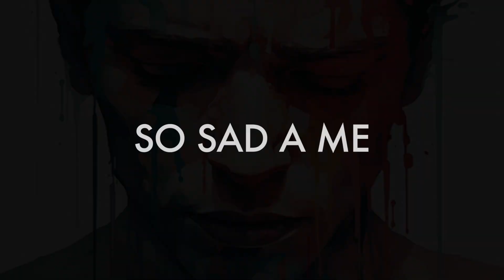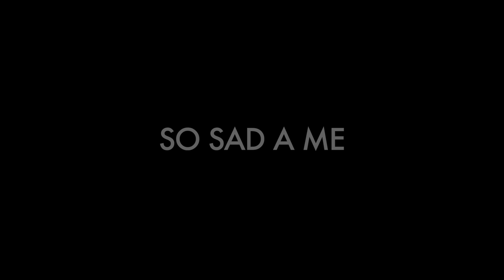jim lamarche (w/Edgaras Žakevičius) - so sad a me